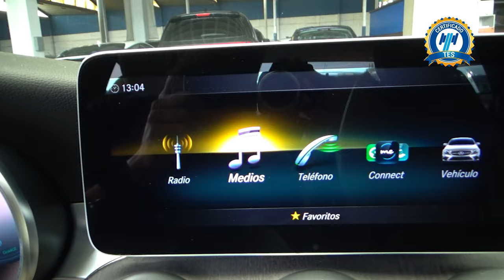Mercedes-Benz / Clase C / 2019 - 24369